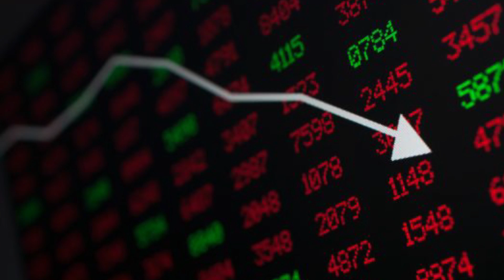5 Più Famosi Miliardari che hanno Perso Tutti i loro Soldi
5 Più Famosi Miliardari che hanno Perso Tutti i loro Soldi